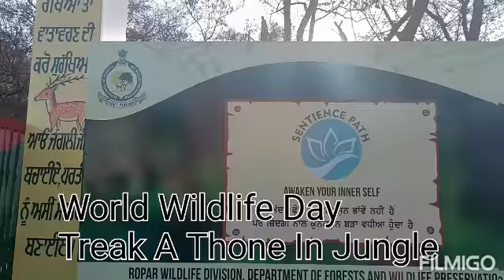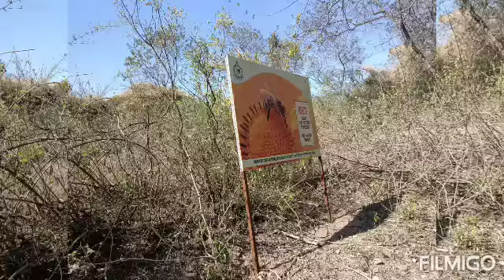March 4, 2021